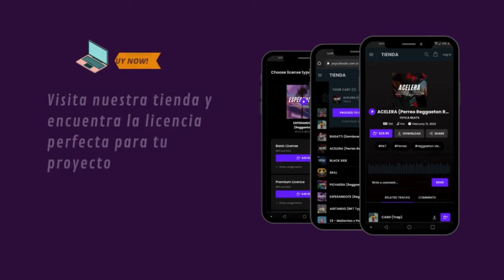"CODIGOS" - Malianteo Instrumental | Beat de Malianteo | Rap Maleanteo Type Beat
Prod by: YEYCA Beats

👀 Ojo: Los beats NO son de uso libre, para usarlos necesitas una licencia.
Si quieres usarlo de forma FREE puedes ir a mi Instagram o  Tiktok y hacerle un Dúo.